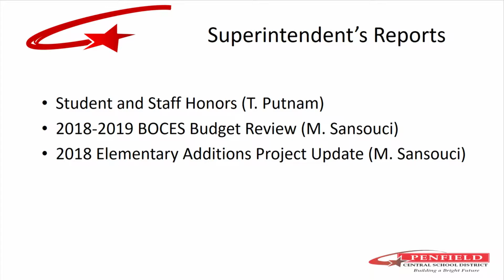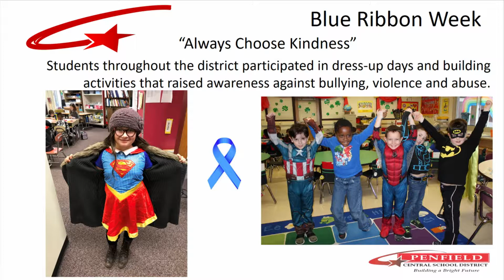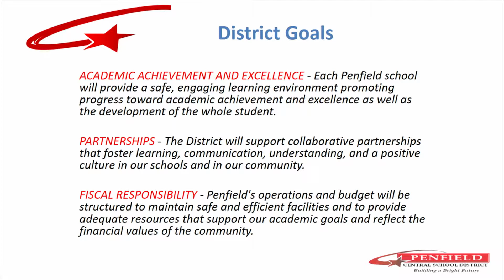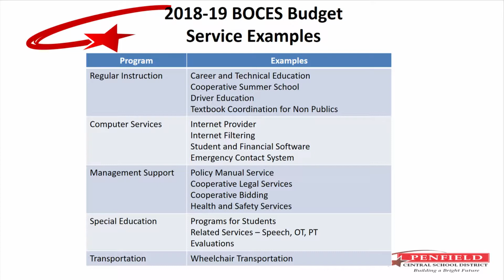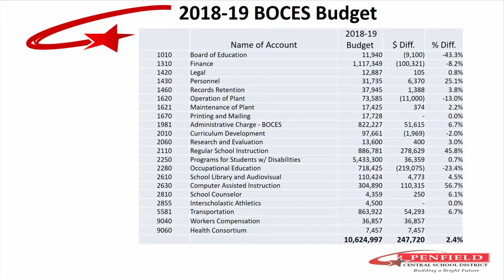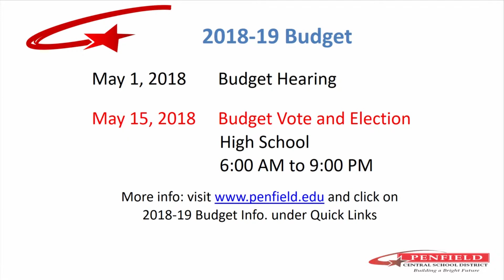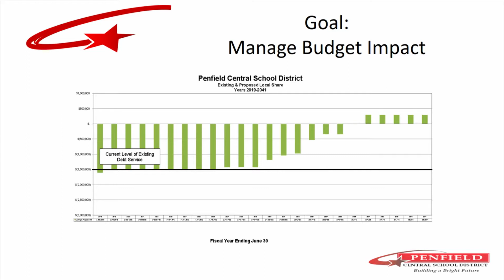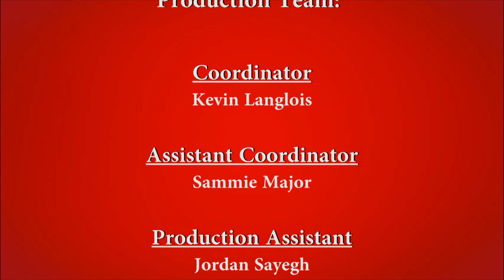2018-03-13 PEN Board of Education Meeting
Video posted by Penfield TV (penfieldtv.org)
Video produced by the Penfield Central School District submitted for air.